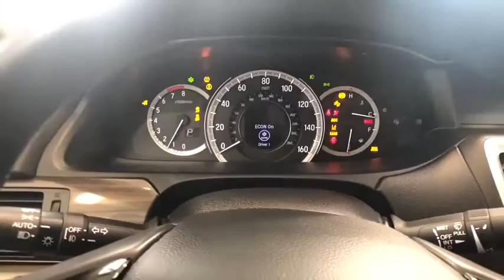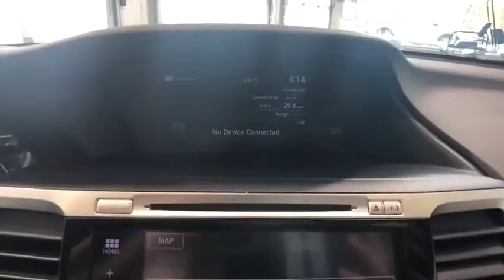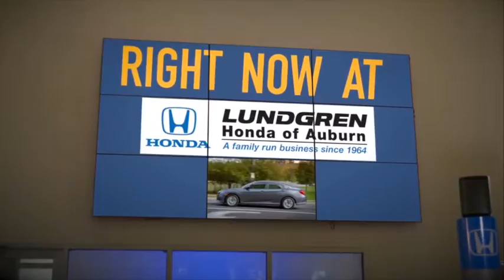2017 Honda Accord Auburn, Worcester, Putnam, Westborough, Shrewsbury, MA U40888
Champagne Frost Pearl Used 2017 Honda Accord available in Aubrun, Massachusetts at Lundgren Honda Auburn. Servicing the Worcester, Putnam, Westborough, Shrewsbury, MA area.

Priced below KBB Fair Purchase Price! Champagne Frost Pearl